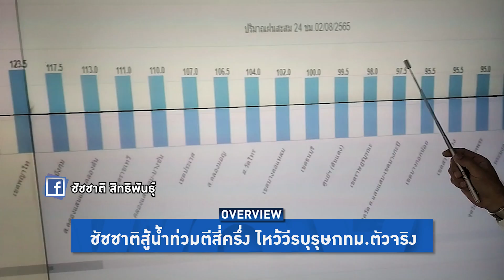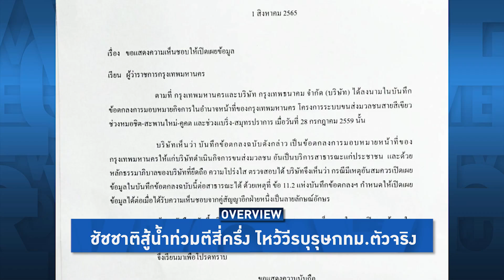Overview-เทพหมดสภาพ 'ทนายเดชา'ขอหยุดเสืxกชัชชาติเถอะ 'เสรี วงษ์มณฑา' หิวแสง โหนเทพด่าชัชชาติไร้ผลงาน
รายการ Overview ประจำวันที่ 2 สิงหาคม 2565